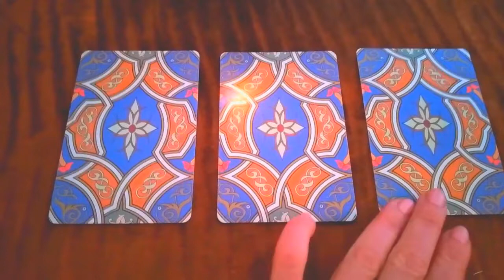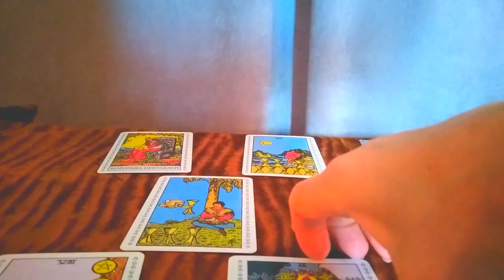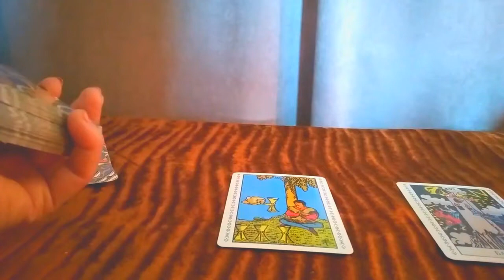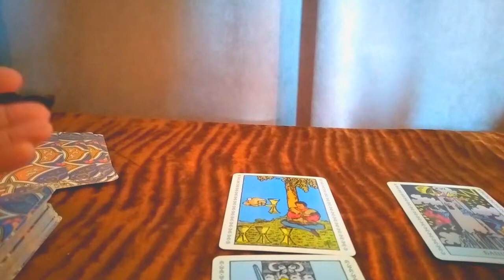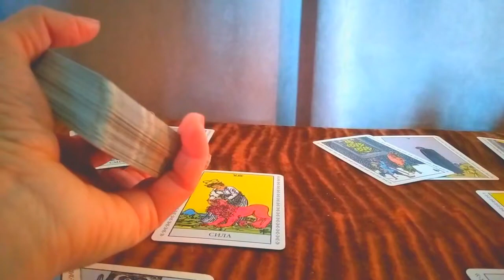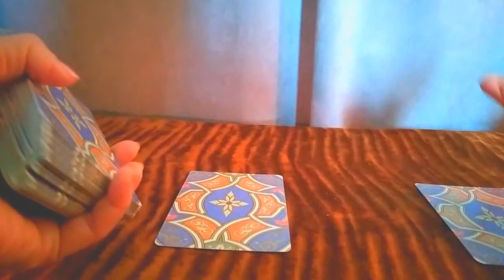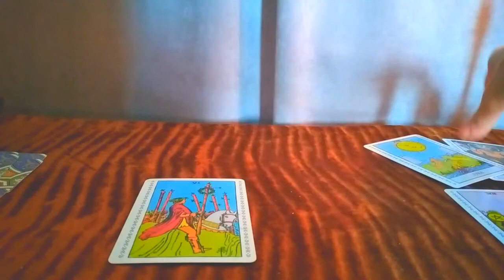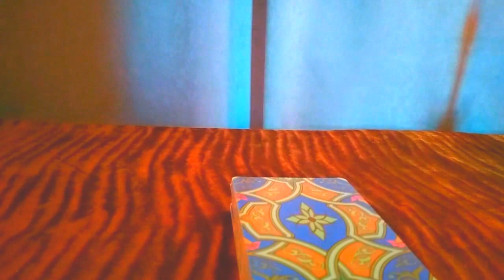არის თუ არა თქვენი ოჯახი მაგიური ზეგავლენის ქვეშ?/როგორ ხედავს ტარო – 2 ვარიანტი✨🃏✨